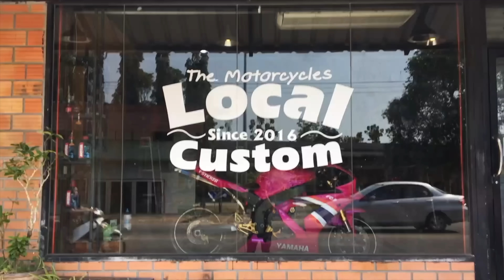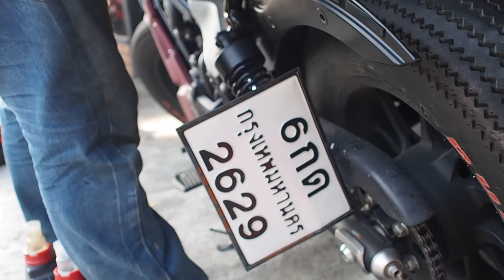ไบค์เกอร์ต้องดู!!! แต่งรถจนผิดกฎหมาย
เรามาชมกันครับว่าทำไมคันนี้จึงผิดกฎหมาย ถึงขั้นต่อทะเบียนและโอนไม่ได้  ไว้เป็นความรู้สำหรับท่านผู้ชมครับ

ติดตามผลงานทางร้านได้ที่

instagram LocalCustom